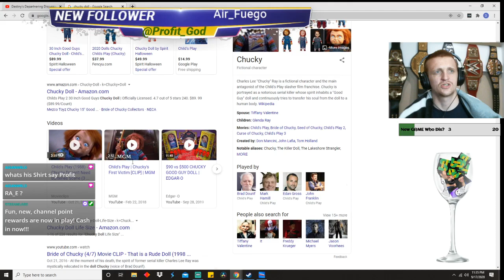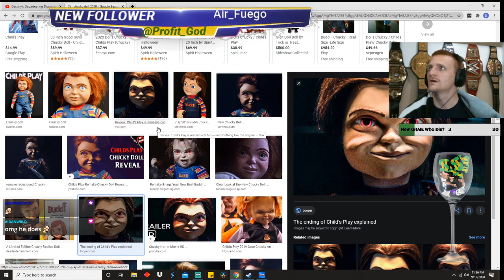The Miz in 2K Battlegrounds Looks Like CHUCKY!?!?!?